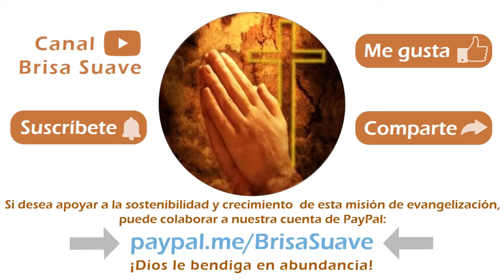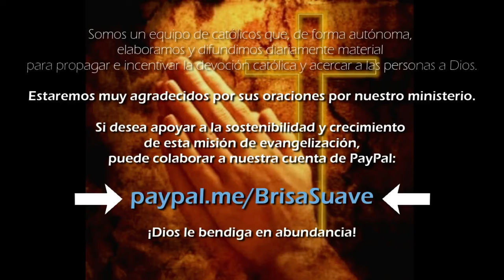🎵 1 HORA DE CANCIONES 🎵 Hna. Clare Crockett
1 Hora con veintiún canciones interpretadas por la Hermana Clare Crockett y la Hermana Kelly Pezo, con todas sus canciones publicadas originalmente en el álbum "Prefiero el Paraíso", del Hogar de la Madre.

✅ Somos un equipo de católicos que, de forma autónoma, elaboramos y publicamos a diario material cristiano: Laudes, completas, cantos, reflexiones y más, con el fin de propagar e incentivar la devoción católica y acercar a las personas a Dios. Este canal no pertenece a Fray Nelson Medina ni a Siervas del Hogar de la Madre.